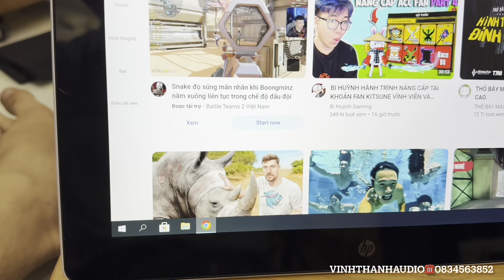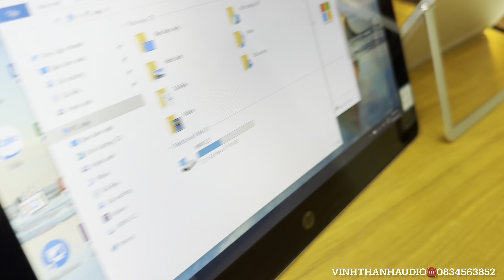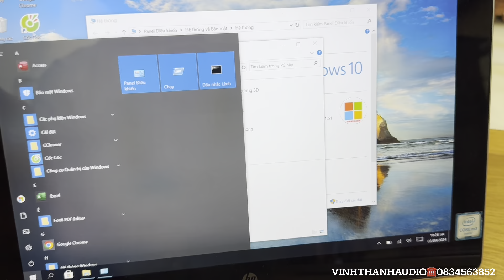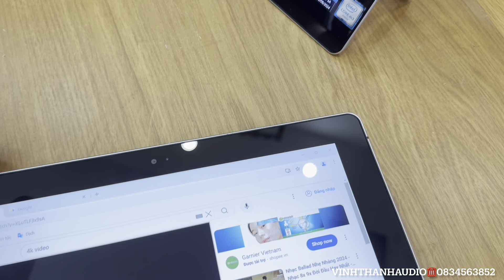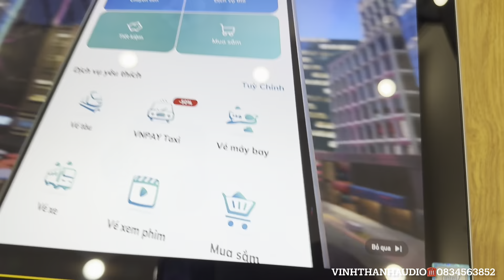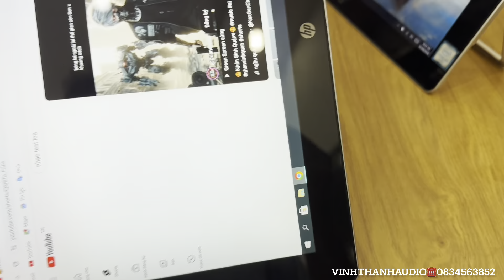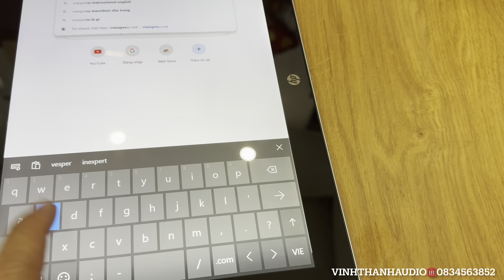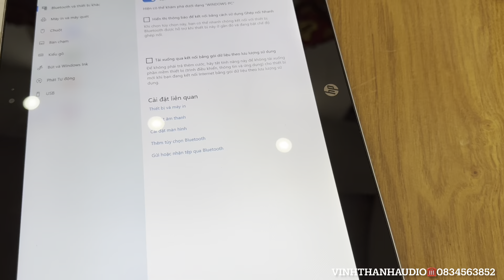Máy tính cảm ứng 2 trong 1 màn hình to 12 inch chơi gì cũng ngon quá rẻ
**Vinh Thành Audio - Đỉnh Cao Âm Thanh, Chất Lượng Vượt Trội ** Kênh YouTube chính thức của **Vinh Thành Audio** là nơi quy tụ những sản phẩm âm thanh đẳng cấp, từ **amply** đến **loa** chất lượng cao từ Mỹ và Nhật với giá cả hợp lý.
Với nhiều năm kinh nghiệm trong lĩnh vực âm thanh, chúng tôi mang đến những nội dung chất lượng cao, được cập nhật liên tục nhằm giúp bạn dễ dàng lựa chọn những sản phẩm ưng ý nhất.
Chúng tôi cam kết tư vấn tận tình, giúp bạn có những lựa chọn sáng suốt, đảm bảo bạn sẽ tìm thấy sự hài lòng với những sản phẩm và dịch vụ của Vinh Thành Audio.
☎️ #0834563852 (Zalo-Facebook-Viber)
▶️ **Tài khoản ngân hàng: - **MB Bank: Lê Văn Tuấn - **Số TK: 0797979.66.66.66 - **Chi nhánh: Gia Lai